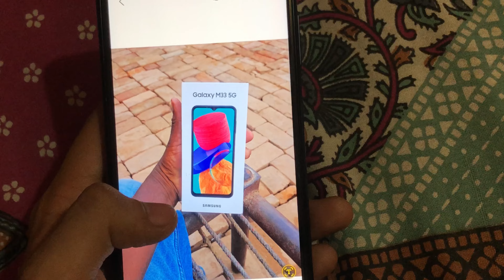samsung galaxy m33 5g review price | samsung a33 5g camera | samsung f23 5g samsung r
Samsung Galaxy M33 5G Unboxing And Review I 6000 mAh Battery
Friends, Today we are unboxing the Samsung Galaxy M33 5G, which comes with 120Hz Screen, 50MP Quad Cameras, Exynos 1280 And More.

Collab with Samsung India.
AskArun
comparison
Tech
Technology
Gadgets
laptops
Hindi
India
Smartphone Unboxing
Latest Tech News
Mobile Reviews
Top Gadgets
Best Smartphones
How To
Unboxing
Review
Tech Channel
Smartphone unboxing
Smartphone Review
Unboxing Hindi
Review hindi
Latest smartphone unboxing
latest smartphone review
Unboxing and review
Tech Gadgets
Tech channel India
Hindi Tech channel